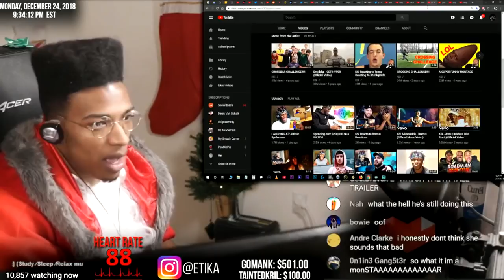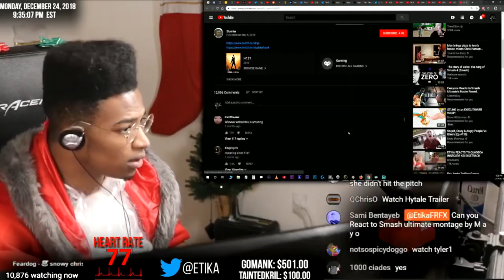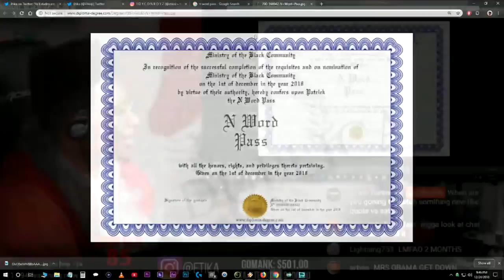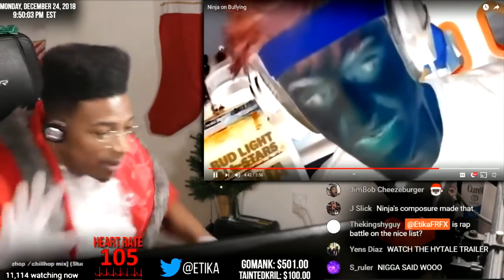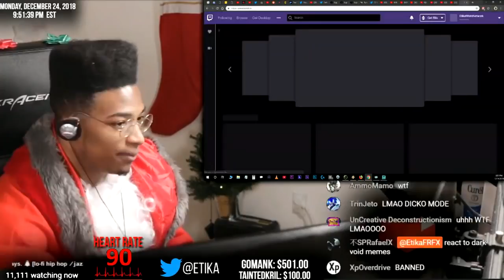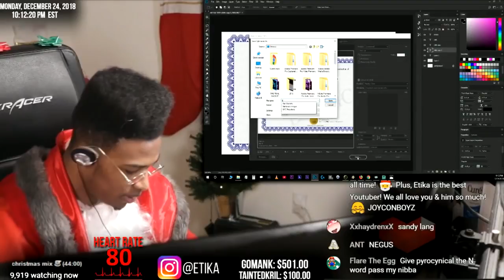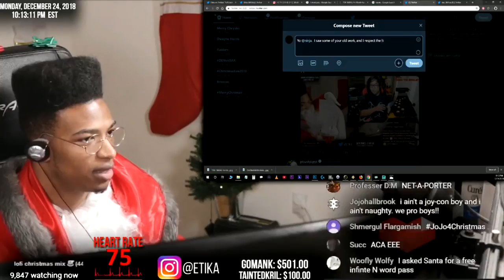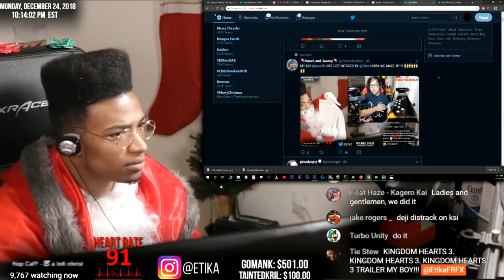ETIKA REACTS TO NINJA ON BULLYING MEME & GIVES HIM N WORD PASS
ETIKA REACTS TO "NINJA ON BULLYING" MEME VIDEO
=-=-=-=-=-=-MERRY CHRISTMAS BOYZ 🎅🎁🎄🏡 =-=-=-=-=-=-